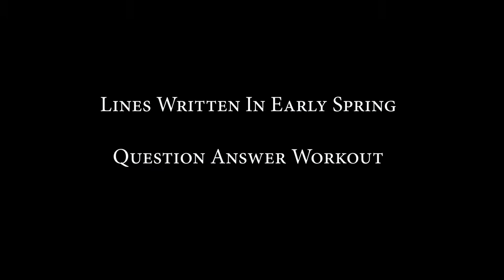SSLC English (Lines written in an early spring) Question Workout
SSLC English class
chapter3
Lines written in an early spring
Question workout